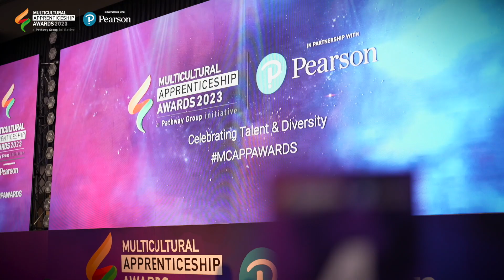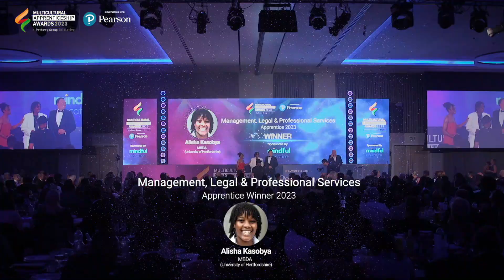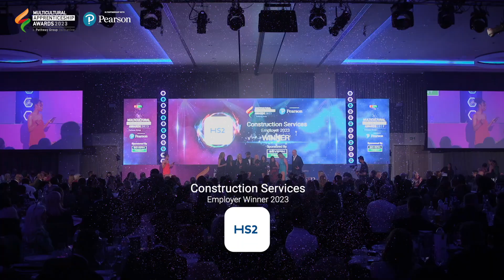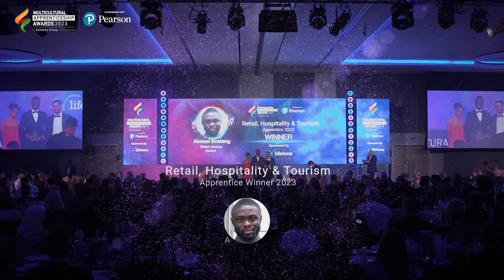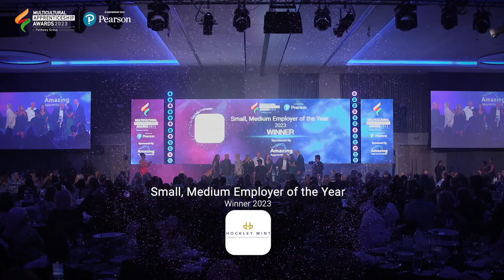Multicultural Apprenticeship Awards 2023 Highlights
Some of the most inspiring and impressive apprentices in UK were celebrated at the 8th annual Multicultural Apprenticeship Awards.

Run by The Pathway Group, in partnership with the world’s leading learning company Pearson, this year’s winners were announced at a ceremony in Birmingham hosted by Broadcaster Tommy Sandhu and former award winner Parris Small. Guests were treated to performances from Bhangra group Vakhri Tahr, the Marshon Dance Company and rapper and poet Raza Hussain.

The event seeks to recognise talent and diversity in apprenticeships, honouring those working hard to overcome adversity to achieve their goals through apprenticeships. The 30 awards, across 16 different categories, highlight the achievements of apprentices and the contribution of employers and learning providers who have assisted them along their journey. A panel of 20 expert judges reviewed over 450 submissions to select the winners this year.

At the culmination of the evening, Joseph Lennox from HMRC was crowned Apprentice of the Year 2023 for his outstanding performance at work, combined with ambassadorial work and apprenticeships advocacy. Having developed a passion for politics during Sixth Form, Joseph discovered Civil Service policy apprenticeships whilst researching online and realised it was an ideal gateway into the world of politics where he could make a real difference. As a Senior Strategy Advisor his work has seen him involved in numerous projects within HM Revenue & Customs, including the development of policy for the Chancellor’s Spring Statement. Outside of his day-to-day role, Joseph is the Regional Lead for the HMRC Apprenticeship Network where he mentors new apprentices on their career journey, as well as being a governor for a local school.

Apprentice Winner – Joseph Lennox from HMRC (Capita Learning)
Employer Winner – NatWest Group

Apprentice Winner – Alisha Kasobya from MBDA (University of Hertfordshire)
Employer Winner – WTW

Apprentice Winner – Aymen Belkacemi from University College London (Multiverse)
Employer Winner – Bolton at Home

Apprentice Winner – Christina Dumitriu Jackson from AstraZeneca (Manchester Metropolitan University)
Employer Winner – Lancashire and South Cumbria NHS Foundation Trust

Apprentice Winner – Tracy Fearon from Nottingham City Council Housing Services (Nottingham College)
Employer Winner – HS2 Ltd

Apprentice Winner – Alexia Williams from Rolls-Royce (Cranfield University)
Employer Winner – Severn Trent

Apprentice Winner – Tracy Tran from BT Group (Ravensbourne University)
Employer Winner – Salesforce

Apprentice Winner – Abu Berete from BT Group (QA)
Employer Winner – BBC

Apprentice Winner – Akwasi Boateng from British Airways (Avado)
Employer Winner – Compass Group UK & Ireland

Apprentice Winner – Mamadou Kone from Amazon (University of Exeter)
Employer Winner – Go-Ahead Group

Small Learning Provider Winner – The Development Manager (TDM)
Large Learning Provider Winner – JTL training

Winner – Manchester Metropolitan University